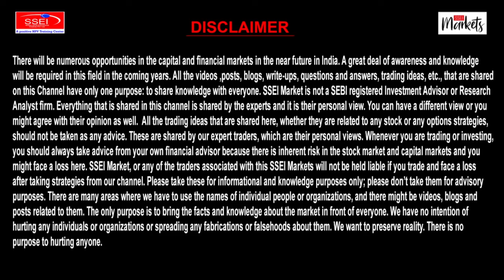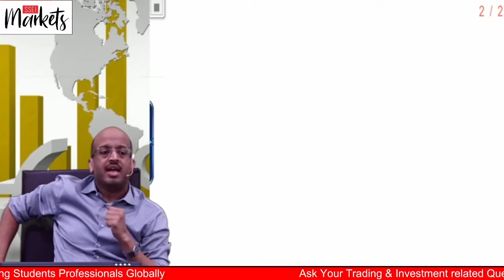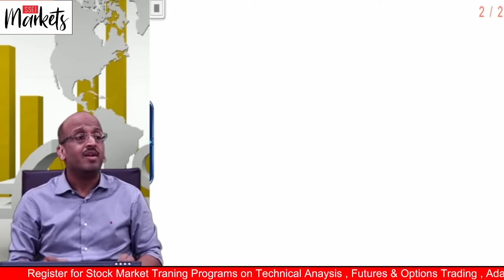Basic Knowledge Of Income Statement | Sanjay Saraf Sir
MOBILE APPS DOWNLOAD LINK ( ANDROID ) (code : HMGCF )
MOBILE APPS DOWNLOAD LINK ( IOS ) ( CODE : HMGCF )

ABOUT US :
 SSEIMarkets.com & OptionTrade.in  are developed and promoted by Sanjay Saraf Sir, founder of Sanjay Saraf Educational Institute (SSEI),one of the leading coaching institutes in india providing quality education in the field of finance.

 SSEIMarkets.com & OptionTrade.in are formed with a clear vision of providing world class training and advisory services for stock market traders and investors.

We are passionate about markets and trading especially options. This passion has led us to develop SSEIMarkets.com & OptionTrade.in which gives a never before opportunity and platform to common investors and traders interested in Indian markets to learn and trade options suiting their risk profile and trading competencies.

We truly believe that SSEIMarkets.com & OptionTrade.in will revolutionize the way people trade options in India.

                               OptionTrade.in & SSEIMarkets.com are not responsible for any losses incurred as a result of using any of our trading strategies.

OptionTrade.in & SSEIMarkets.com are dedicated website developed by SSEI for  Trading, Training  & Advisory.

Join our  Advance Options Trading Courses .

Our all training courses are totally  Practical.

Learn the art of Trading with us.